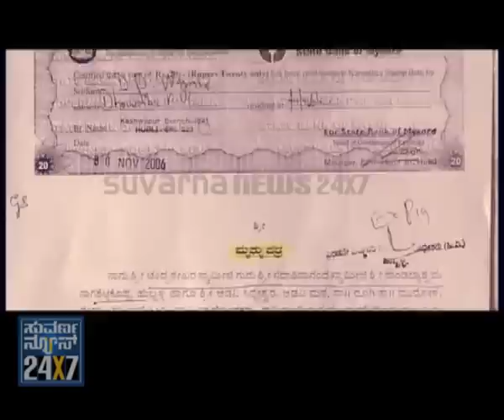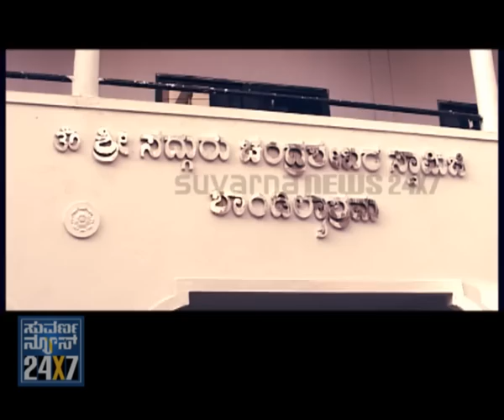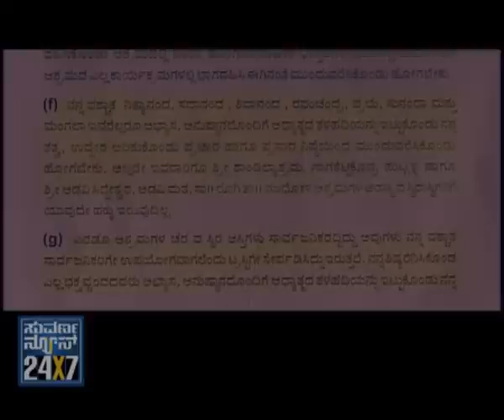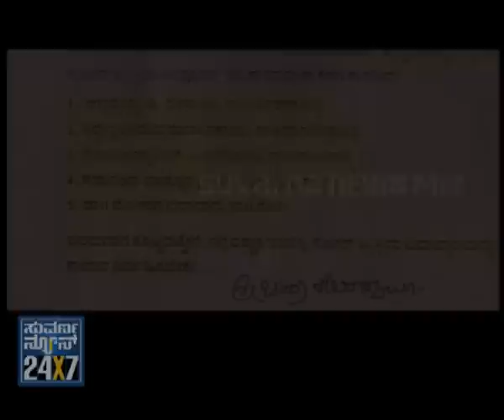CRIME REPORTER - 7th OCT - SEG_3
SUVARNA NEWS 24X7 - 07 oct 2011